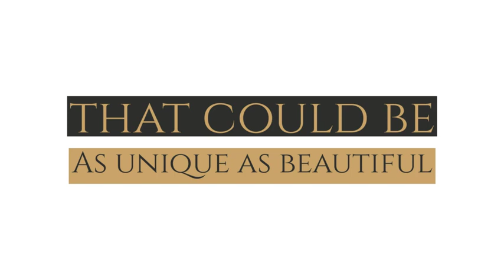Amazon Buddha Statues for Home 13" Kuan Yin Statue -Guanyin Buddha Statue for Home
👉Please click on Amazon's link to buy the item
🪐 Shipping 🇺🇸, 🇨🇦, 🇫🇷, 🇩🇪, 🇮🇹, 🇪🇸,  🇬🇧

About this item:
Brand: 25DOL.
Color: Blue Green.
Material: Resin, Stone.
Item: 6.9 x 6.9 x 13 inches.
Item Weight: 3.28 Pounds.
Live in Compassion - Avalokiteshvara, also known as Padmapani or in Chinese as Guanyin is the Bodhisattva who embodies the compassion of all Buddhas. Seated atop her Lotus and holding Vitarka Mudra this Buddha Decor symbolizes the teaching phase in Buddhas life and never - ending energy. Her intricate detail is as beautiful as her compassionate heart - handcrfted, she is a purely stunnning piece to own.

If you would like to see Buddha Statues, Buddha Canvas Wall Arts, Buddha Jewelry, Incense Cones,  Tibetan Singing Bowls, Crystal Singing Bowls, Wind Chimes and more.😊